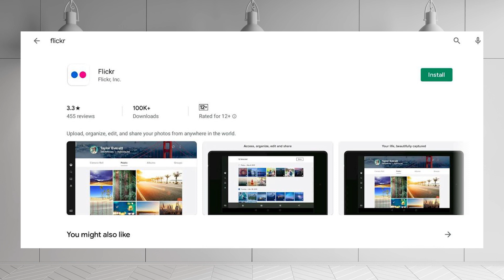Get More storage on your phone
Get More storate on Your phone